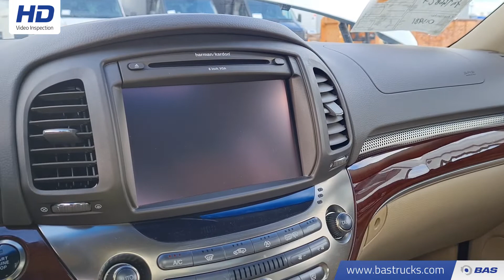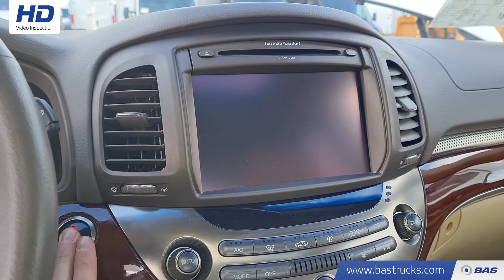70146827 Ssangyong Chairman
Ssangyong Chairman